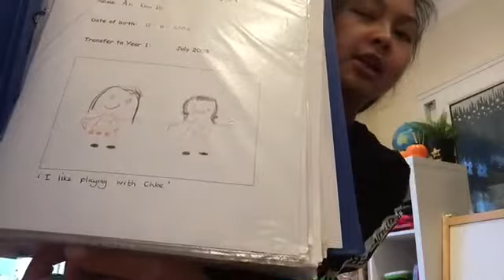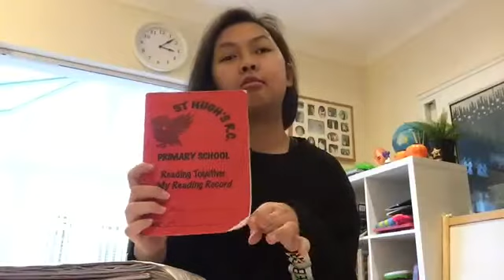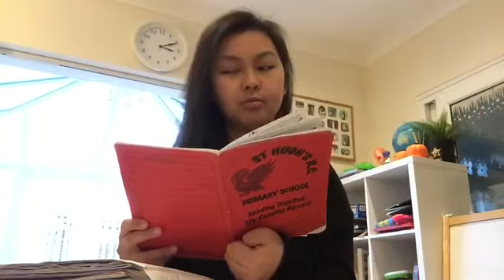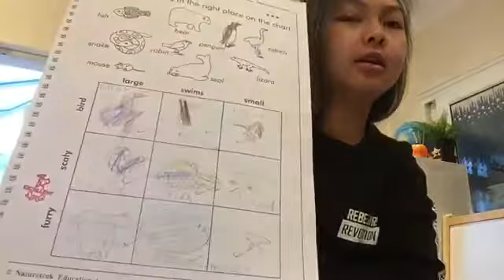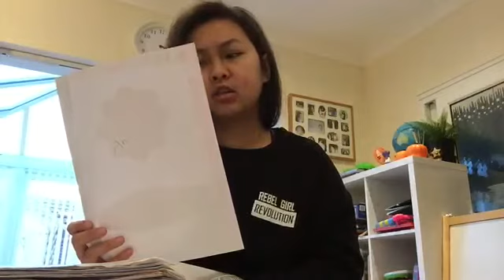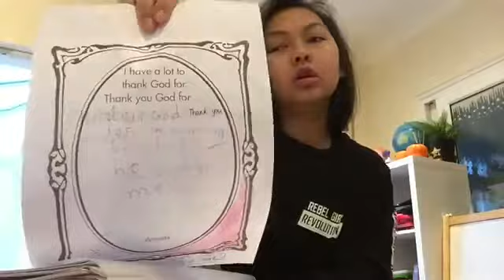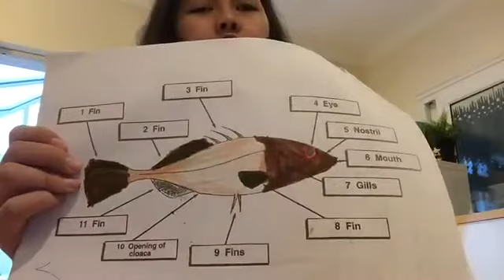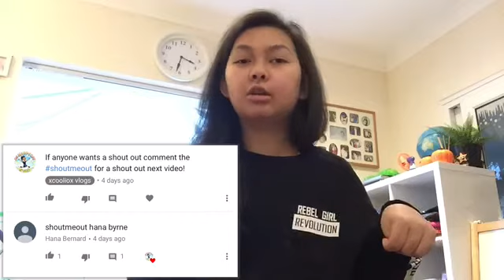Look what I found!